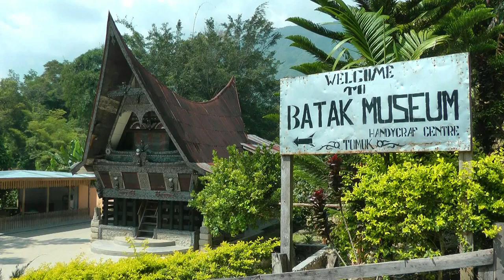INDONESIA Tomok and the King's Tomb, Lake Toba (hd-video)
You will find King Sipabutar's tomb in the centre of this small village. There is a local market at the harbour.
From Tuk Tuk you could go by bike (5 kilometres).